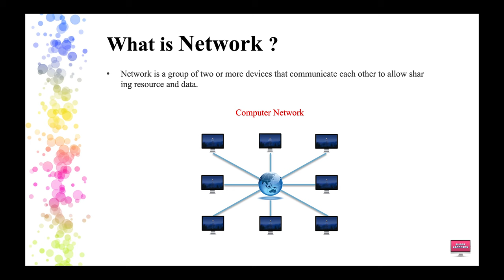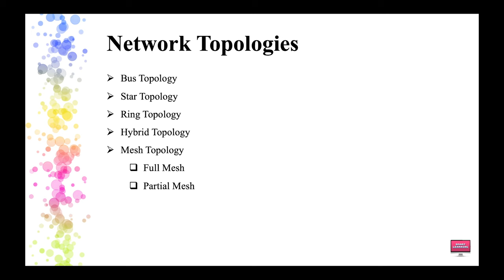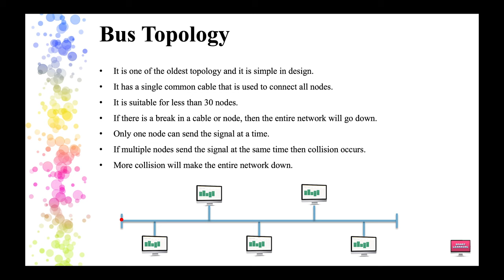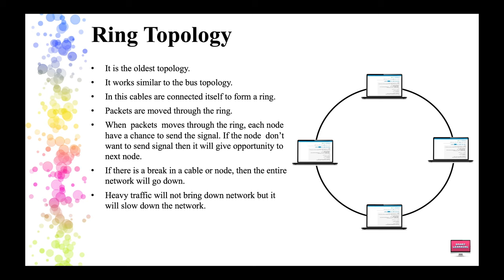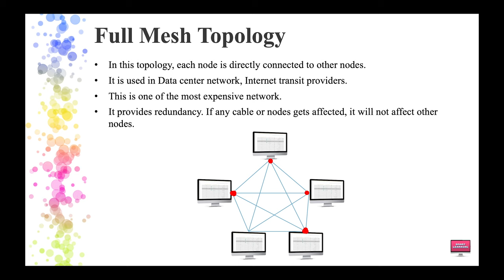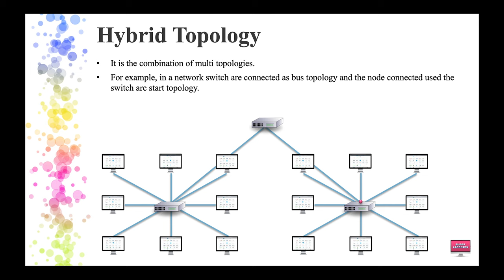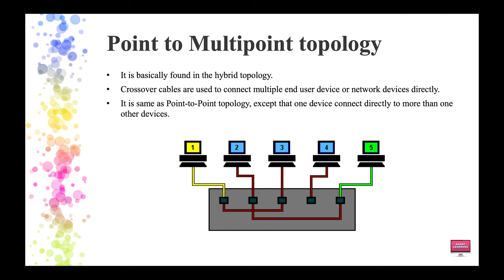What is Networking and Types of Topologies in Tamil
What is Networking and Types of NetworkTopologies.